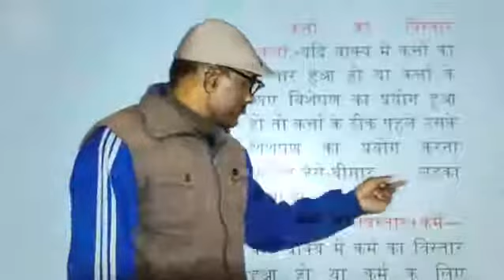विशेषण प्रयोग का स्वरूप